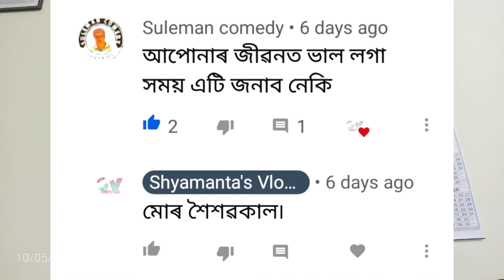Your Comments 3 আপোনাৰ মন্তব্য ৩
1)Boya BY-MM1 Shotgun Video Microphone for iPhone, HuaWei, DJI Osmo Mobile, ZHIYUN Smooth Q Canon, Sony DSLR Cameras
2) SICHER 10-inch Gorilla Mini Tripod with Mobile Attachment and Bluetooth Remote for Phone/DSLR Camera (Black and White)
3) Ulanzi Aluminium Phone Tripod with Cold Shoe Mount Universal Clamp for Microphone, for iPhone XS/XSMax 8 7 plus Samsung
4) OPPO F9 Pro (Twilight Blue, 6GB RAM, 64GB Storage) with Offers
5) Ultralisk (PACK OF 2, LED+OTG ADAPTER) 5V 1.2W Portable Flexible Ultra Bright USB LED Light Lamp (PINK)+Micro USB OTG Adapter
6) Ultralisk (PACK OF 2, LED+OTG ADAPTER) 5V 1.2W Portable Flexible Ultra Bright USB LED Light Lamp (Colors may vary)+Micro USB OTG Adapter
7) SHOPEE Branded YT-1288 A Selfie 2 in 1 Adjustable Monopod Stick and with YT 228 Mini Tripod for Smartphones & DSLR Cameras Combo
8) Boya By-M1 Omni Directional Camera Lavalier Condenser Microphone For Canon Nikon Sony iPhone 6 Plus Dslr Camcorder Audio Recorder